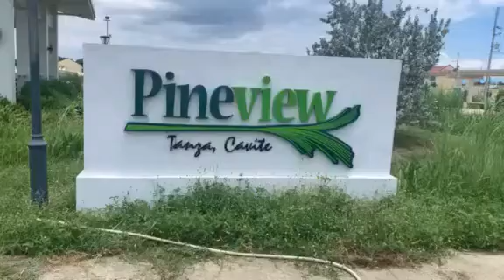Pineview tanza cavite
filinvestor jhullia
Dubai ofw